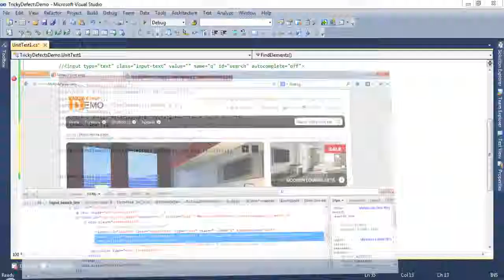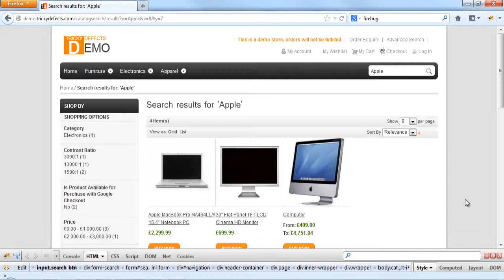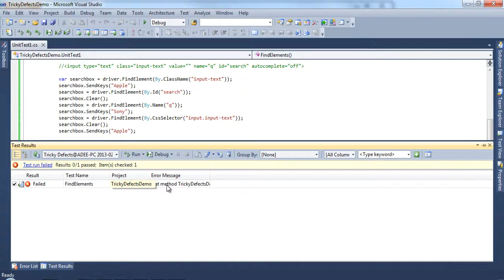Adding wait statements